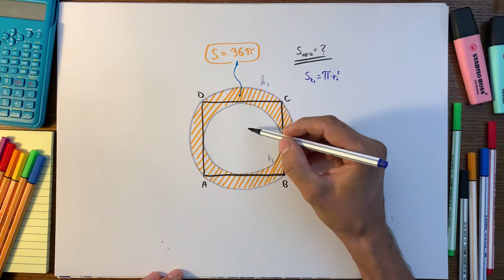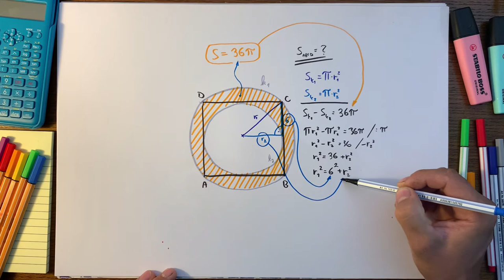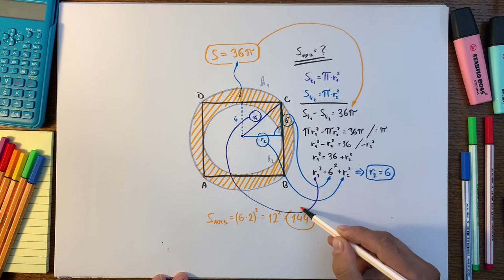Úloha #20, maturita z matematiky 2020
Obsah medzikružia dvoch kružníc opísanej a vpísanej do štvorca je súčasťou úlohy, v ktorej je potrebné vypočítať obsah konkrétneho štvorca použitím jednoduchej geometrie a pytagorovej vety. Tak sleduj a uč sa!